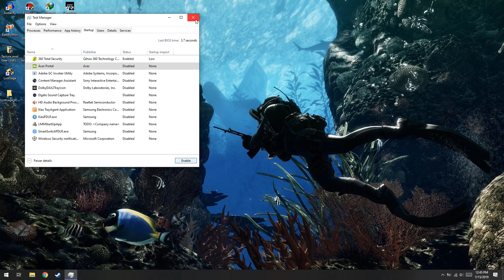Cara Mengatasi Laptop Nyala Sebentar Lalu Mati Lagi!-Part #2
oke bang,kali ini guwek akan memberikan sebuah video tutorial bagaimana cara mengatasi laptop yang baru dinyalakan sebentar lalu mati lagi,jadi belum sampe ke lockscreen sudah mati lagi.tapi ini hanya percobaan,jadi kalau gak bisa mohon maap karena saya tidak punya laptop yang kayak gitu :D

PSU : Gardu Listik
VGA : Bawaaan Mobo
FAN : Kipas Turbin
Processor : AMD Athlon x64 0.1 GHz
Motherboard : Motherboard Mati
HDD : Harddisk PS2
Casing : Kardus&Triplek
Monitor : GG 55 inch Curved Edition
Memory: 128MB Cap Tiga Setang
Headset : Samsul Wireless Edition(Emang gak ada kabel,karena digunting)
Mouse: Virtual Mouse
Keyboard: Virtual Keyboard
Kursi: Kursi Taman